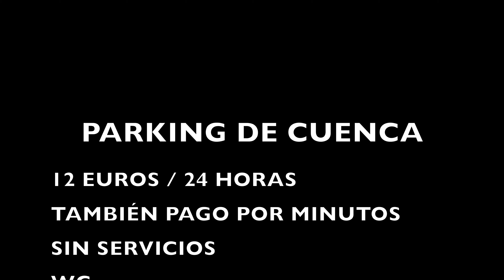PARKING DE AUTOCARAVANAS EN CUENCA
Parking de autocaravanas en Cuenca. Sus coordenadas son: (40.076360, -2.129192). Mucha más información sobre esta ruta en autocaravana en nuestro blog

Si te ha gustado ¡da a me gusta, comenta y comparte!